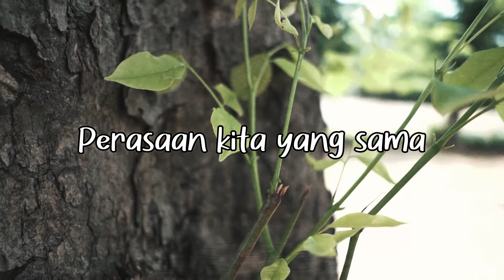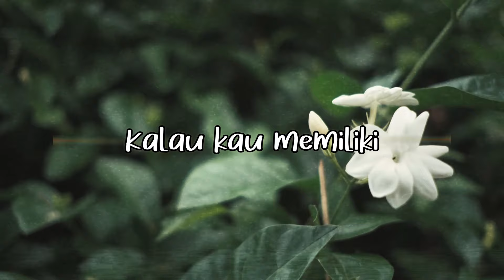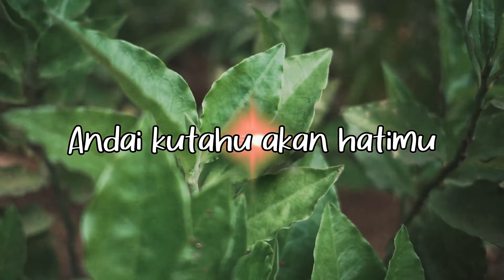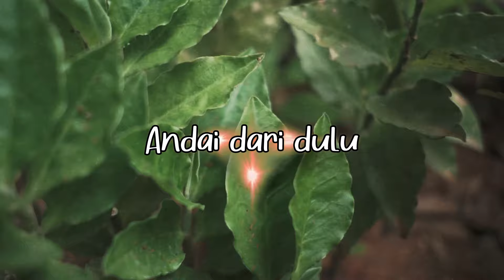Juliet Jeniffer - Andai Dari Dulu (Official Lyric Video)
Kalau punya rasa sayang, mengapa tidak segera diungkapkan? Jangan terlalu lama dipendam, hingga akhirnya diambil orang. Begitu ungkap si cantik Juliet Jeniffer lewat lagu “Andai Dari Dulu”, yang diambil dari album “Sesungguhnya Rasa Sayang Itu Ada”.

BLOK M SQUARE Lt. Basement. Blok B 217-218
Jakarta Selatan

Buruan. Sebelum Kehabisan !